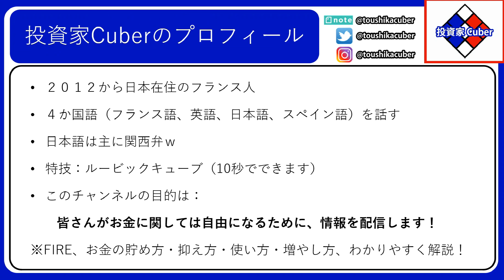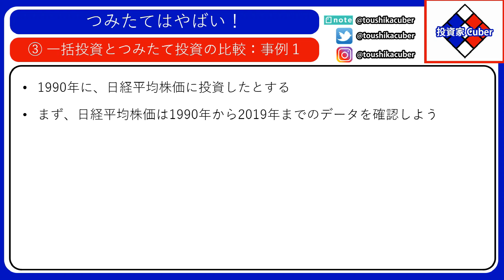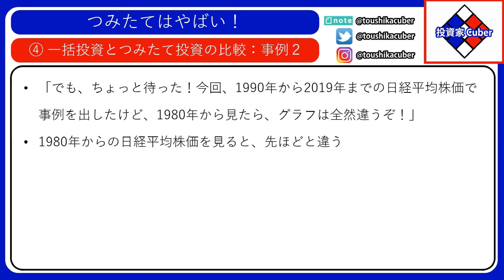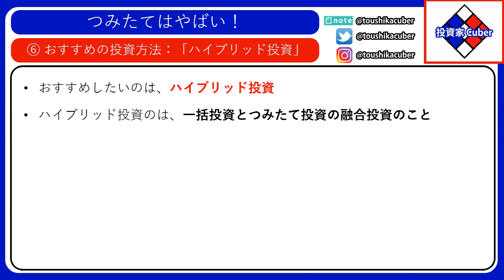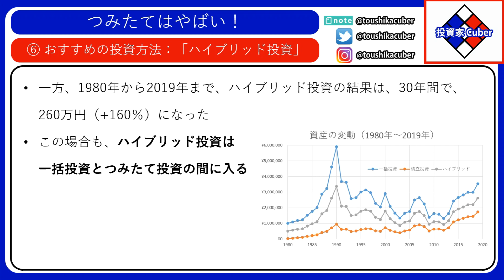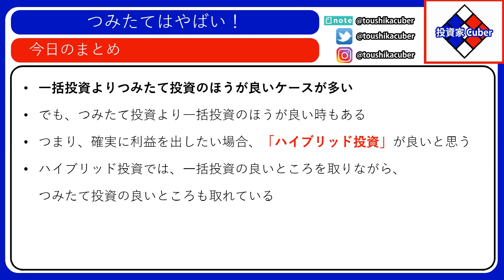つみたてはやばい！【複利を使って、お金を増やそう！】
日本在住のフランス人です。
４か国語（フランス語、英語、日本語、スペイン語）を話します。
ここでは、日本や世界の経済、お金の貯め方や増やし方（世界中の株式、債券、コモディティなど）、日本暮らしについて色々と投稿しています。
日本語は主に関西弁。
特技はルービックキューブ（１０秒で出来ます）。

【つみたてはやばい！】

投資して、お金を増やそうとすれば、時間を掛けてやるほうが、確実に成功します。
しかし、そんなに時間を掛けたくない、もっと早く金持ちになりたい、と思う方も多いと思います。
それを理由に、デイトレード（株式等の日計り取引）を始める方が多いです。

最初は、ちょっとしたお金でデイトレードをやり始めて、ビギナーズラックで、一日で１万円とかを儲かることは、十分あり得ます。
「投資って、簡単やん！」、「そんなにすぐ儲かるわ！」「僕って、投資の天才だ！」と思ってしまうこともあります。

それのせいで、自信が付いてしまって、使うお金を増やします。
デイトレードを続けるけど、そこから残念ながら損することが多くなります。
買うタイミングが遅い、売るタイミングが遅い、時々１週間待っても株価が変わらないとか。

社会人の場合は、デイトレードは中々向いていません。
株のことはずっと気になって、職場で集中できない、休憩の時にずっと株の動きを見る、夜は中々眠れない、ということはよくあります。

そんなことを避けたい方は、他の投資方法があります。
それは、つみたて投資です。

つみたて投資というのは、一括に投資するのではなくて、分割して投資する方法です。
例えば、一括に１２万円を投資するよりは、１年間を掛けて毎月１万円を投資します。

それでは、なぜ、つみたて投資がよいのか、見ていきましょう。

具体的な例として、1990年に、日経平均株価に投資したとします。
一括投資とつみたて投資の結果をそれぞれ見ていきましょう。

まず、日経平均株価は1990年から2019年までのデータを確認しましょう。

バブルの頂点である1990年に、日経平均株価は38,712円まで上がりました。
しかし、ここからバブルが崩壊し、下がり続けてきました。
2000年ぐらいに、ようやく上がり始まった、と思いきや、その時はインターネットバブルが崩壊し、2003年までに再び下がります。
そこから頑張って5年間上がりましたが、2008年にリーマンショック。
2012年から、改めて上がり続けてきましたが、今は何が起こるのか、わかりません。
※今回の分析では、2020年にあった大きなイベントは考慮していません。

要するに、株価の動きを予想することができません。

では、この状況の中に、１００万円の投資で、一括投資とつみたて投資の違いを見ていきましょう。

まず、一括投資の場合。
1990年に、一括に100万円を投資したとすれば、2019年に、約60万円になっていました。
そうです。
1990年から2019年までに、日経平均株価は40％で下がってきました。

次は、つみたて投資の場合。
1990年から、同じ100万円を、30年間をかけて、毎月33,333円を投資したとします。
その結果を見てみましょう。
このグラフは、1990年から2019年まで、１００万円の一括投資とつみたて投資の変動を比較します。

全然違いますね。
30年間で一括投資は60万円になった一方、つみたて投資は約160万円になりました。
つまり、元金の100万円と比べて、60％アップになりました。

ここでは、つみたてのすごさをご理解いただけたと思います。
特に、投資のタイミングを考えずに、毎月コツコツと投資を続けることで、大きな利益を得られます。
つみたて投資のもっともすごいは、「複利」です。

毎月、投資することになりますので、投資金額を増やすと同時に、既に投資しているお金から利益が出ています。
その利益は投資金額に追加されて、利益がどんどん増えていきます。

「でも、ちょっと待った！今回、1990年から2019年までの日経平均株価で事例を出してもらったけど、1980年から見たら、グラフは全然違うぞ！」という方がいると思います。
確かに、そうです。
1980年からの日経平均株価を見ると、先ほどと違います。

このグラフを見ると、日経平均株価は6,560円（1980年）から23,204円（2019年）まで上がりました。
つまり、253％アップしました。

また、先ほどの一括投資とつみたて投資を、1980年から改めて比較してみると、こうなります。

一括投資の場合は約353万円（253％アップ）に比べて、つみたて投資は約173万円（73％アップ）にしかなりません。

「じゃあ、どっちがいいの？？」

今回の事例で、お見せしたいのは、投資に関する知識のない人やあまり考えずに投資したい人の場合は、つみたて投資は一番楽です。
景気が悪くなっても、大きなイベントがあっても、真面目に投資を続けることで、確実にお金が増えていきます。
一括投資の大きな問題としては、今回の事例でも見ましたけど、投資のタイミングを間違えると、大きな失敗になる可能性が十分あります。

「じゃあ、両方できないの？？」

はい、最後に、これについて少しお話したいと思います。

先ほどと同じく、100万円を投資するとします。
一括投資するのか、つみたて投資するのか、どっちがいいかわからない。
日経平均株価に投資するとしたら：
・1990年からの場合は、つみたて投資が良かった。
・1980年からの場合は、一括投資が良かった。

では、それ以外の投資方法はないのか。
もちろん、全てをカバーするのは、できません。
どんな株でも変動しますので、投資方法としてどっちが正解なのか、言えません。

但し、僕はおすすめしたいのは、「ハイブリッド」投資です。
「ハイブリッド」投資というのは、一括投資とつみたて投資の融合投資のことです。
要するに、投資を始めるときに、投資金額の半分を一括に投資して、そこから毎月、残っている半分をつみたてて投資する方法です。

100万円の場合、まず一括に50万円を投資して、そこから毎月コツコツと残り50万円をつみたてて投資します。
今回の例で、日経平均株価に投資した場合は、ハイブリッド投資の結果を見てみましょう。

1990年から2019年まで、３つの投資スタイルの変動はこうなります。

ハイブリッド投資は、ちょうど一括投資とつみたて投資の間に入ります。
30年間の結果は、ハイブリッド投資で、100万円は110万円（10％アップ）になりました。

一方で、1980年から2019年まで、３つの投資スタイルの変動はこうなります。

この場合も、ハイブリッド投資は一括投資とつみたて投資の間に入ります。
ハイブリッド投資の結果は、30年間で、260万円（160％アップ）になりました。

結論としては、一括投資よりつみたて投資のほうが良いケースが多いです。
でも、つみたて投資より一括投資のほうが良い時もあります。
つまり、確実に、投資して利益を出したい人は、「ハイブリッド投資」が良いと思います。
ハイブリッド投資では、一括投資の良いところを取りながら、つみたて投資の良いところも取れています。
ハイブリッド投資は一番儲かる方法ではないですが、確実に、利益を出せる方法になるかと思います。
ぜひ、この「ハイブリッド投資」を使って、投資して頂ければと思います。